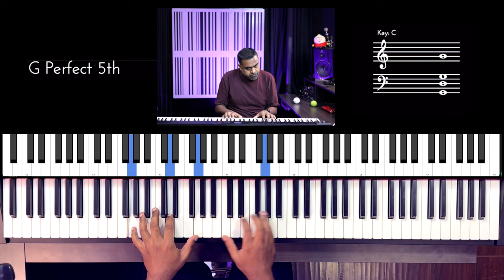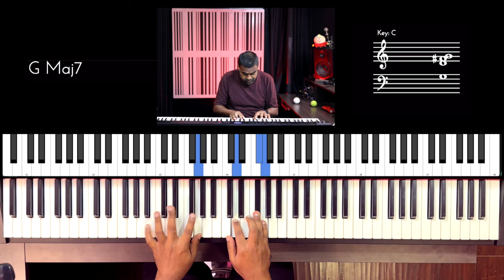Riff #2971 - Jason Zac